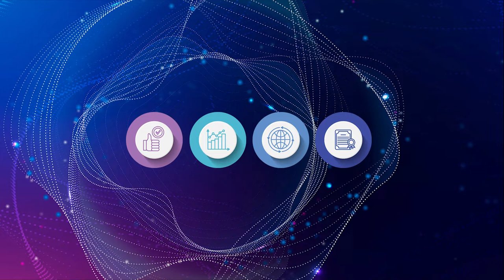2022 Leader in Postal Excellence: France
A message from Philippe Wahl, CEO, La Poste Group, on the occasion of France being named a Leader in Postal Excellence within the UPU's Integrated Index for Postal Development (2IPD).